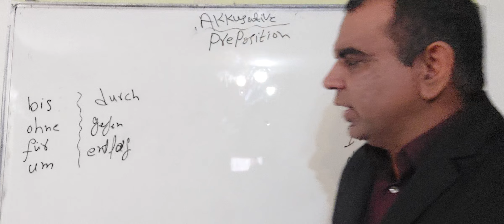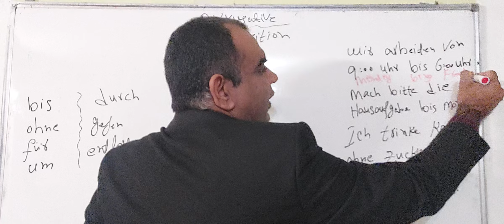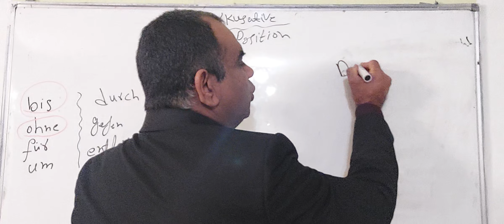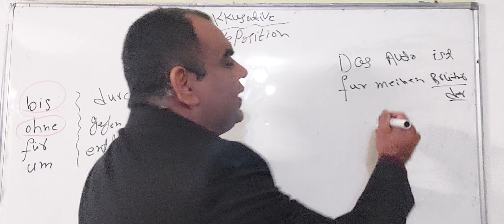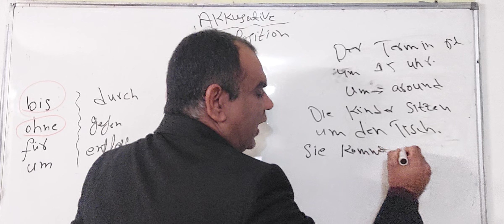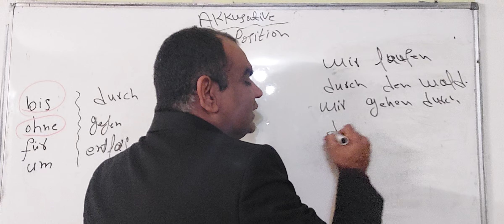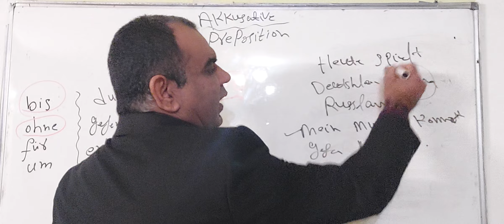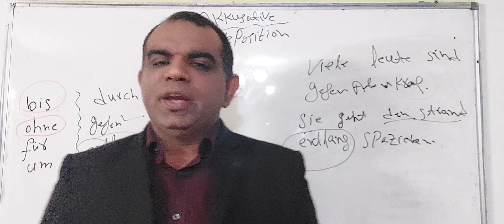A1 - Lesson 14 German case Akkusativ for beginners/ Easy learning German with urdu and Hindi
How to learn easy and fast german language course and grammar
German Akkusativ